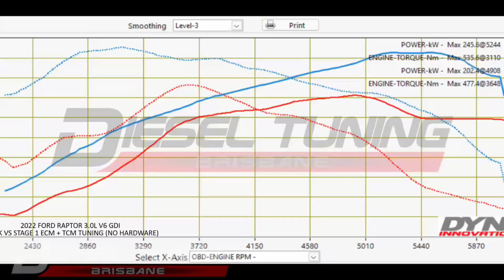Ford Raptor 3.0L V6 Custom Dyno Tune, ECU and TCU Remap - Stage 1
Our 3.0-liter V6 twin-turbo petrol tuning takes your stock Ford Ranger Raptor to new heights. With just our stage 1 tuning calibration, you can experience an additional 50 horsepower and a 20% boost in torque, plus an impressive 25 Newton-meter gain over the stock configuration.

For those seeking even more pronounced improvements, consider adding an intercooler, cold air intake, and exhaust system. These enhancements work in harmony with our tuning to elevate your Ford Ranger Raptor's performance to the next level.

Elevate your driving experience with Diesel & Performance Tuning Brisbane to unleash the full potential of your Ford Raptor 3.0 V6.